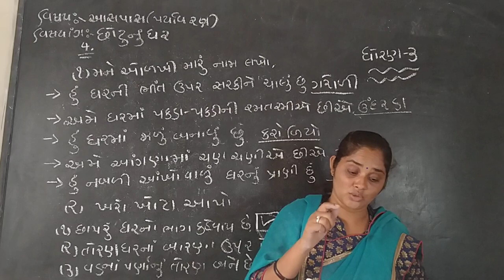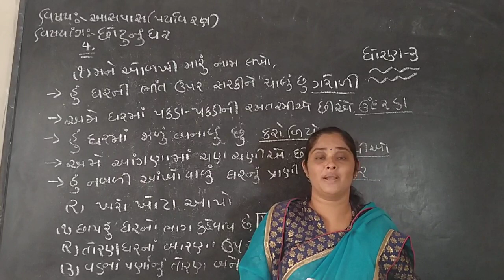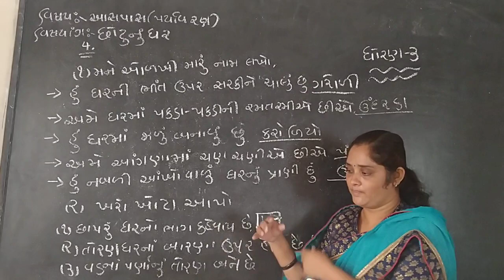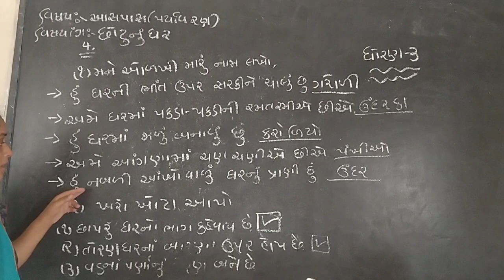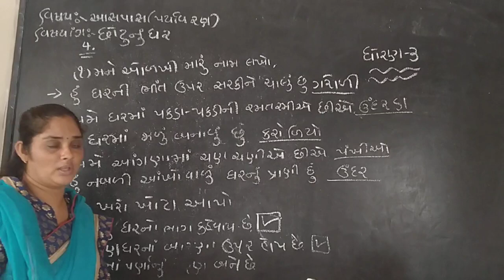std 3 aaspaas cha 4